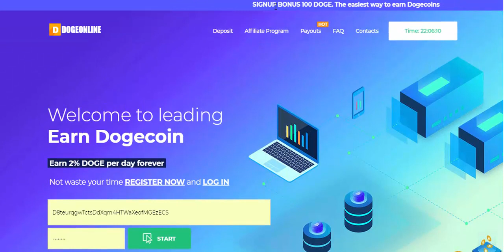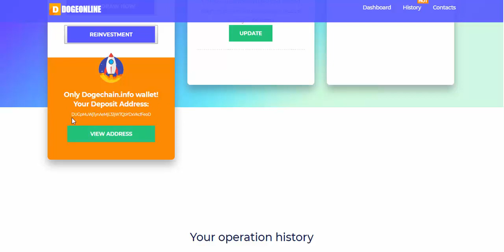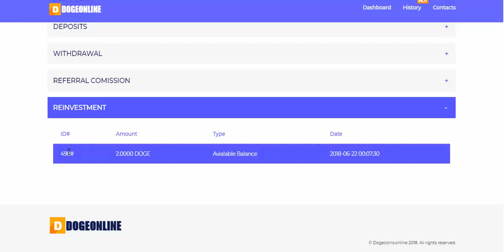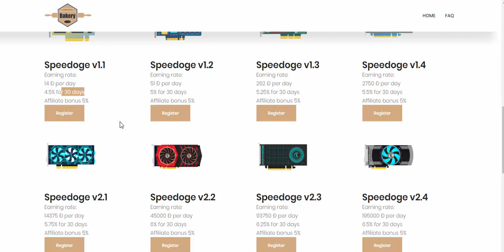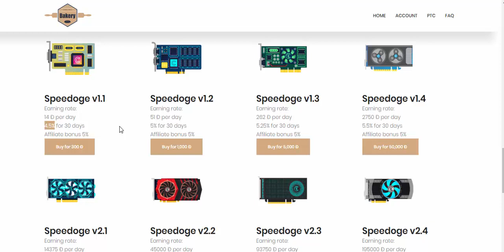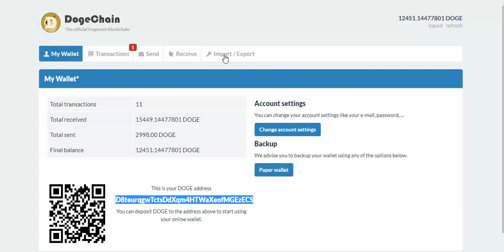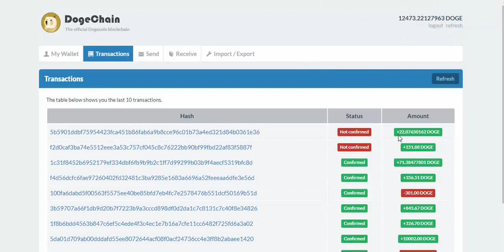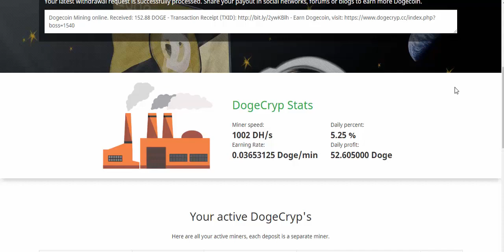novas mineradoras doge 100 DOGE FREE e 1 DH/s Speedoge Dogecoins + Provas de Pagamento